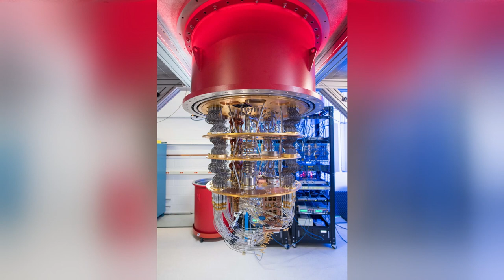Was ist informatisches Denken?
Wieland Holfelder aus dem Vorstand des Freundes- und Förderkreis des Deutschen Museums im Gespräch mit Informatik-Kuratorin Carola Dahlke über Computer-Historie.